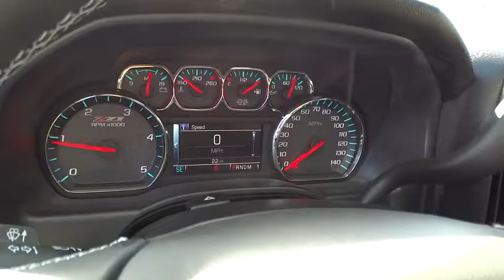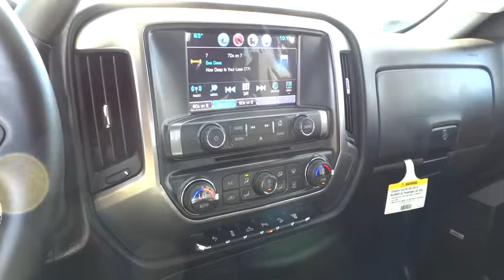2016 Chevrolet Silverado 3500HD Carson City, Reno, Yerington, Northern Nevada, Elko, NV 16-1338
2016 Chevrolet Silverado 3500HD

Introducing the 2016 Silverado 3500 HD. With new exterior and interior designs, the Silverado 3500HD offers the proven power of Chevy's heavy-duty engines. Of the engine options you have the available Duramax 6.6L Turbo-Diesel V8 with Allison transmission or the gasoline-powered Vortec 6.0L V8 which comes standard on Silverado HD. Its torque curve is broad and flat, with approximately 90 percent of peak torque available at only 2,000 rpm. The Silverado 3500HD is also available with a version of the Vortec engine that allows the use of Compressed Natural Gas. The Silverado 3500HD offers up to 14,600 lbs of towing capacity thanks in part to smart technologies like Trailer Sway Control and an available Trailer Brake Controller. The 3500HD equipped with the available Duramax engine is capable of towing 23,200 lbs. With its all-new interior, Silverado HD makes life onboard easier, especially for a work truck. First, the cabin is quieter, thanks to triple door seals and aerodynamic enhancements to the exterior. An all-new instrument cluster features a six-gauge cluster and integrated center control display. From the contacts and music playlists you've got stored in your smartphone, to a selection of on-screen apps like Pandora, to the available MyLink with Navigation, the available 8-inch screen provides instant access to the information and entertainment you want. Managing cargo is now easier as well with a bed built from steel that's roll formed, not simply stamped. Silverado HD's new available load-bearing upper hooks are rated to help secure 250 pounds each. Silverado HD's available EZ-Lift and Lower Tailgate takes hardly any effort to raise and is designed to lower gradually when opening.